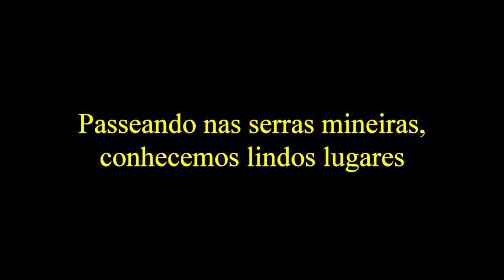Vida na roça - Passeando nas serras mineiras. Cachoeira em Senador José Bento - MG.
Eu, Madalena, Josué e Janayna fomos passear e conhecemos lugares que deixaram saudades. Confiram!